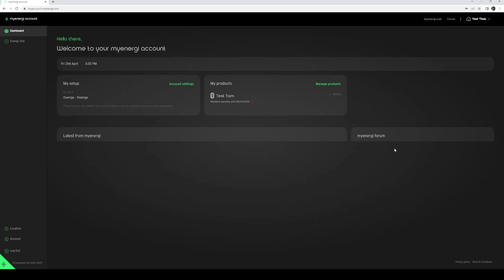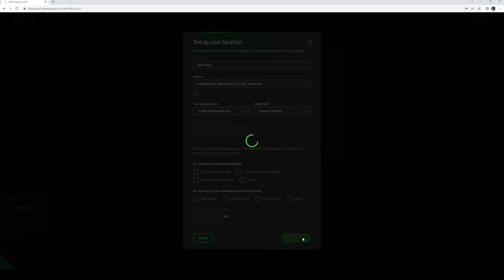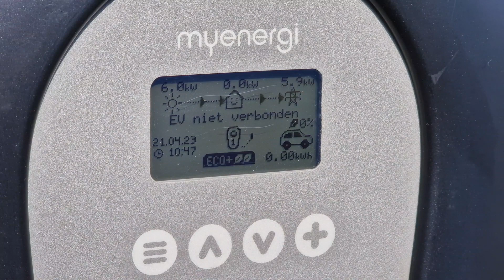myenergi zappi - laden met dynamische tarieven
In deze video leggen we uit hoe je met ons slimme laadstation je auto zo goedkoop mogelijk kunt opladen. Dit kan namelijk volledig geautomatiseerd worden uitgevoerd zodra je gebruik maakt van een energieleverancier met dynamische tarieven. De tarieven worden bepaald a.d.h van beschikbaarheid van wind en zon. Hierdoor kunnen er grote verschillen ontstaan, en kun je veel besparen om je auto zo goedkoop mogelijk op te laden.

Voor vragen, laat een comment achter op deze pagina.